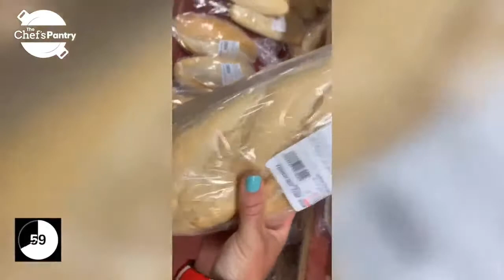Homemade PASTA Recipe | The Chef's Pantry with Anna Rossi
COOK WITH US!

The Mayor’s Pasta with Sefatia Theken
Ingredients
10 Roma Tomatoes
10 cloves of purple garlic
Big handful of fresh basil, coarsely chopped.
1 cup +/- Pecorino Romano, grated
Good EVOO
Kosher salt and cracked pepper to taste
1 LB pasta, al dente cook

Preparation
1. In a large bowl, grate tomatoes with a box grater and compost skin.
2. Press garlic and add to tomatoes.
3. Add basil and Pecorino Romano to the mixture.
4. Add about 3/4 cup EVOO and season to taste with salt and pepper. Set aside at room temperature.
5. Stir tomato mixture into hot, drained pasta and serve immediately.